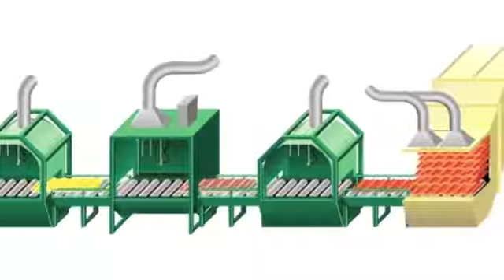GERARD® - Krovni sistemi - Krov za budućnost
Pan Komerc d.o.o. je generalni uvoznik i distributer GERARDA® za Srbiju i Crnu Goru.